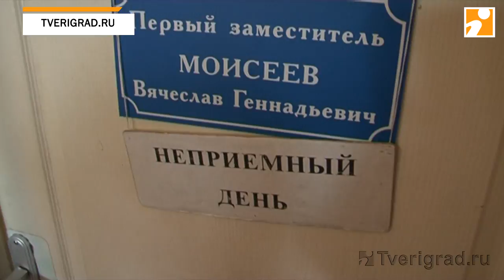Газ в Михайловском